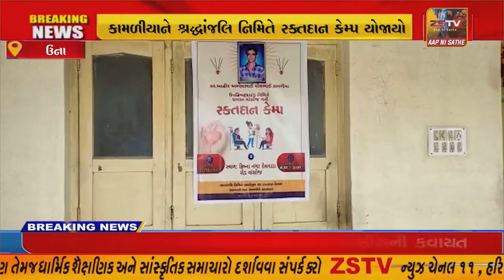ઉના તાલુકાના વાંસોજ ગામના યુવાન સ્વ.આહીર અલ્પેશભાઈ કામળીયાને શ્રદ્ધાંજલિ નિમિતે રક્તદાન કેમ્પ યોજાયો